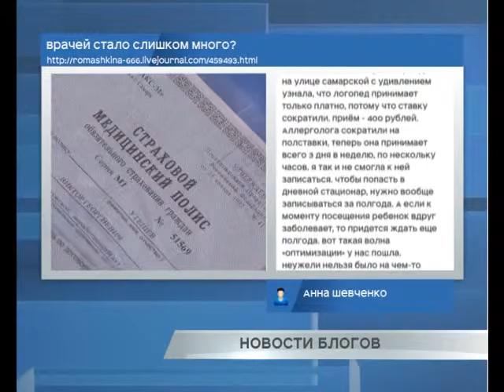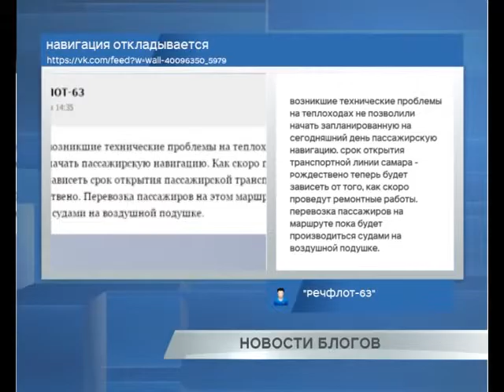Новости блогов 10.03.2016г